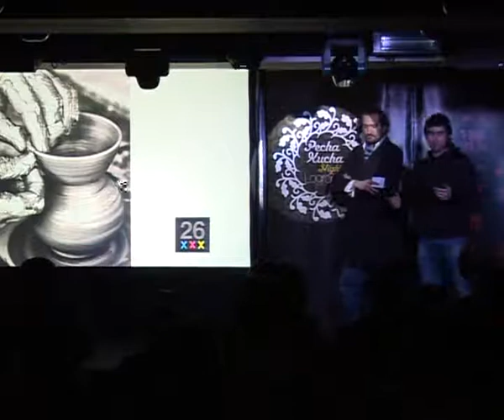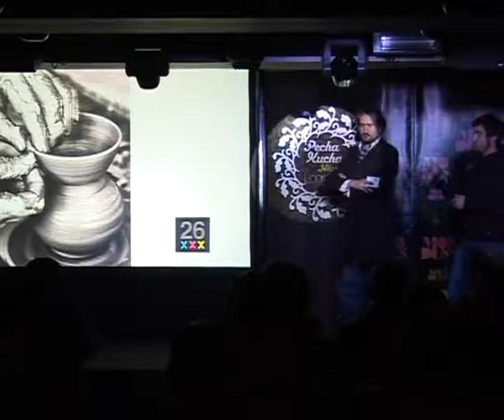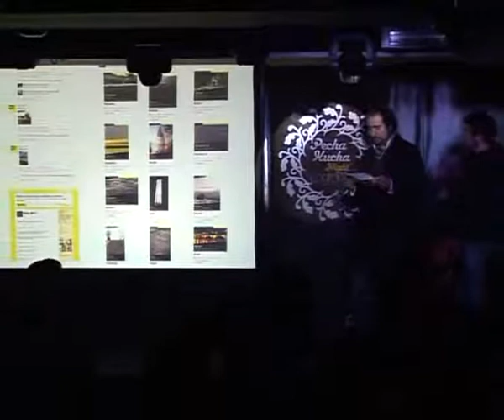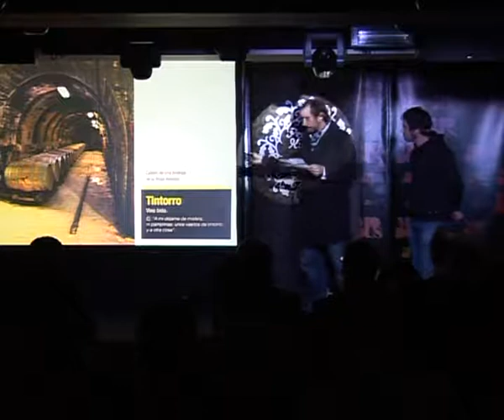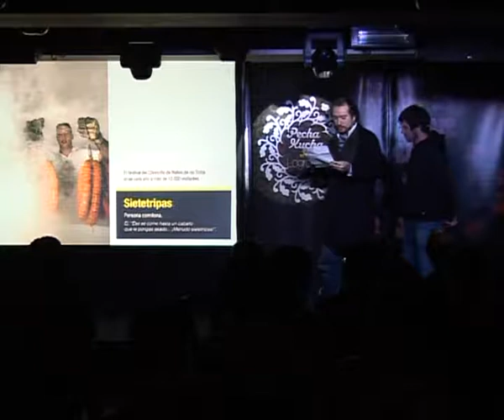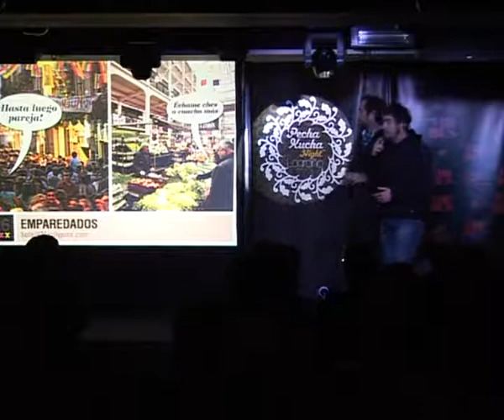Jorge Martínez y Daniel del Castillo | PechaKucha Night Logroño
2ª Edición PechaKucha Night en Logroño, 14 abril 2011.
Sala MODUS.